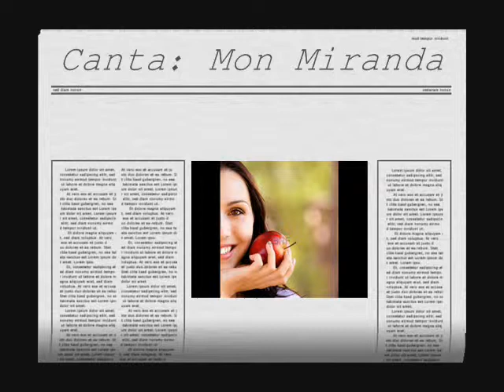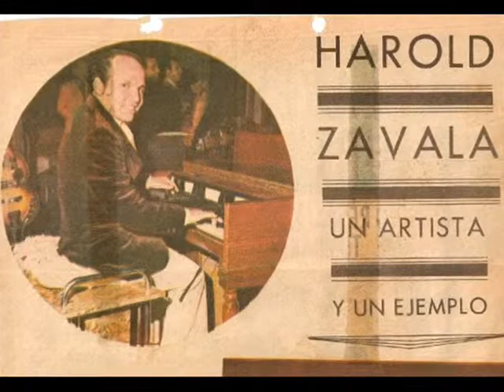Los Imperial´s - Una noche como tú - Canta - Mon Miranda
Los imperial´s Patrimonio Musical del Edo. Zulia, Venezuela.
Una noche como tú
Canta: Mon Miranda
Heli E. Andrade - Cofundador
Producción